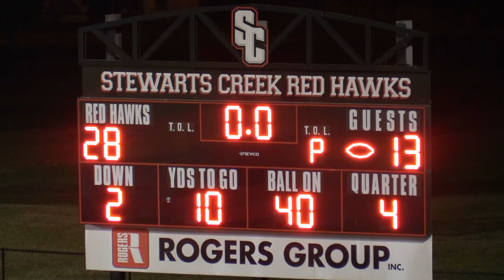9-15-2023 - Creek Athletics Presents SCTV Sports Friday Night Football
The Redhawks host the Ravens of Cane Ridge at  7 pm on Friday September 8, 2023